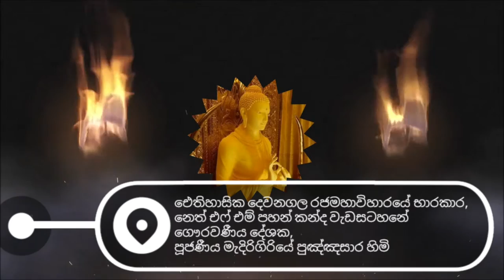Bodi Puja || Medirigiriye Pugngnasara Himi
නෙත් එෆ් එම් පහන් කන්ද වැඩසටහනේ ගෞරවණීය දේශක
දෙවනගල රජමහාවිහාරයේ භාරකාර,
පූජණීය මැදිරිගිරියේ පුඤ්ඤසාර හිමි
Most Venerable Medirigiriye Pugngnasara Thero
Neth FM Pahan Kanda | Dewanagala
මෙම දේශනාව ශ්‍රවණය කරන ඔබටත් ධර්ම දානමය පින අනුමෝදන් වේවා !!!
To the preachers who preach this great sermon and to me who distribute this Dhamma alms,
May you who listen to this sermon also receive Dhamma almsgiving merits !!!